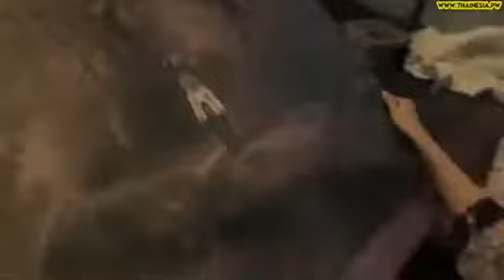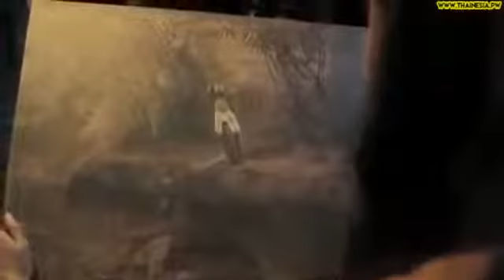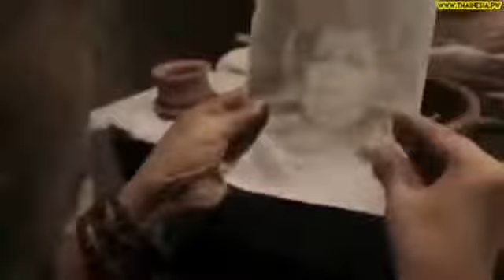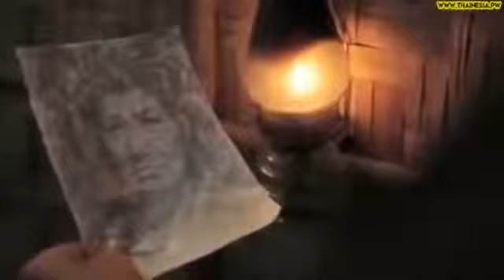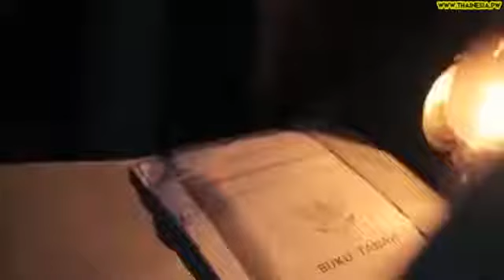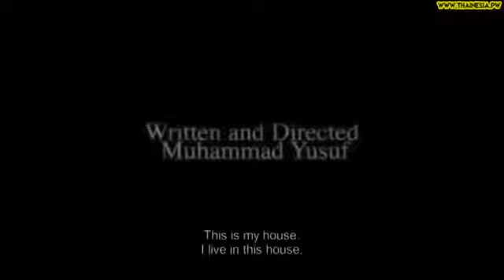FILM HOROR INDONESIA TERSERAM, CERITA SERAM KISAH NYATA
Terima kasih sudah menonton FILM HOROR TERSERAM INDONESIA 2021 FULL MOVIE PALING SERAM semoga kalian terhibur setelah menonton FILM HOROR TERSERAM INDONESIA 2021 FULL MOVIE PALING SERAM jangan lupa klik tombol LIKE jika kalian suka dan SHARE serta SUBSCRIBE.

Agar channel saya ini berkembang dan dapat berbagi dengan kalian dan sesama yang lain pencinta dunia mistis

film horor indonesia terbaru
film horor terseram
film barat subtitle bahasa indonesia terbaru 2021
film horor terbaru 2020 indonesia full movie palong seram bioskop